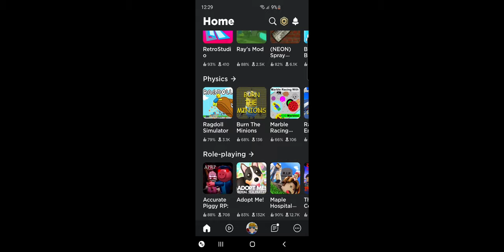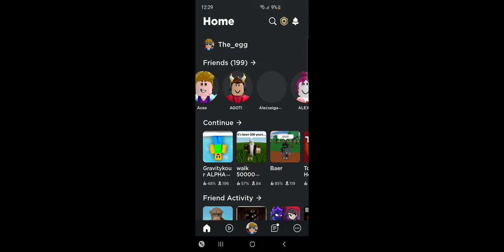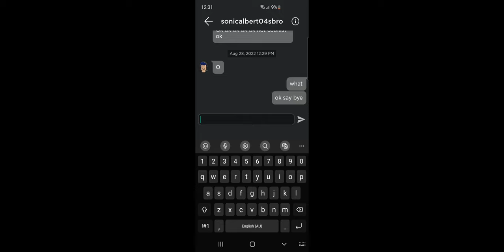me and my friend